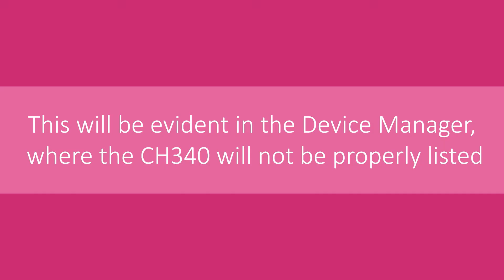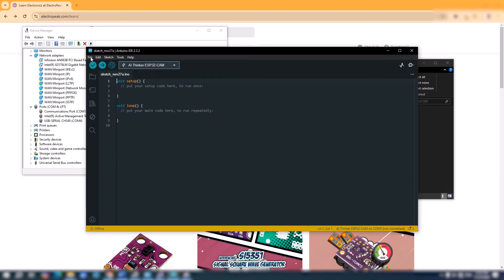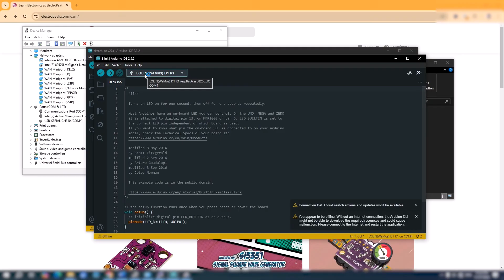How to Install CH340 Driver on Windows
CH340 is a TTL (serial) to USB converter and vice versa. This chip has been used in some boards such as Arduino Uno CH340G, ESP8266, etc. The boards using the CH340 chip, don’t need a programmer in order to access the processor or to program them.
But there is a downside. An extra driver must be installed before starting to work with boards having this IC. In this video, you will learn how to install CH340 driver.
What You Will Learn :
• Install CH340 Driver
• Checking Correct Driver Installation in Device Manager
• Checking Correct Driver Installation in Arduino IDE

timestamp :
0:00 Introducing
1:20 Installation